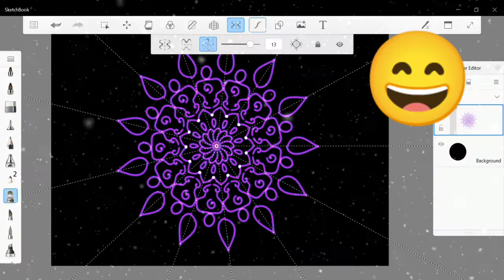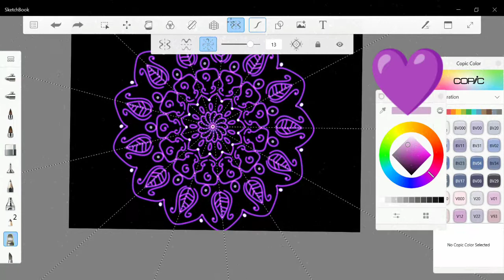digitalart mandalaart mandalaartwork art design creative digital sketchbook autodesk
material used:-
Application which i am using is sketchbook auto desk
laptop Dell Inspiron 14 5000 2-in-1 intel core i3
dell active pen (this i have used for drawing)

video edited:- You cut-video